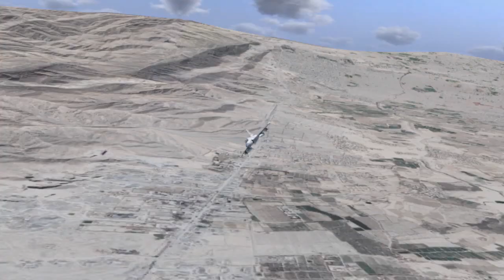Pakistan Buy F-31 From China|Research Point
F-31